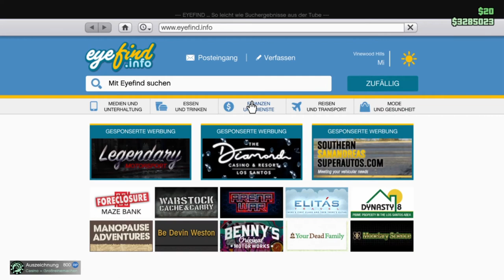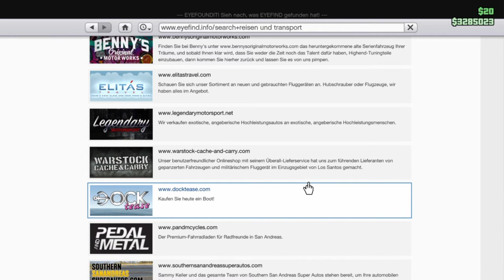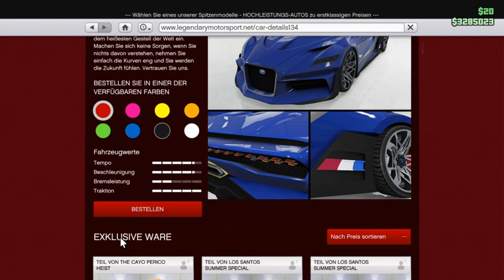GTA V Online #135 Casino - Großreinemachen Teil 2